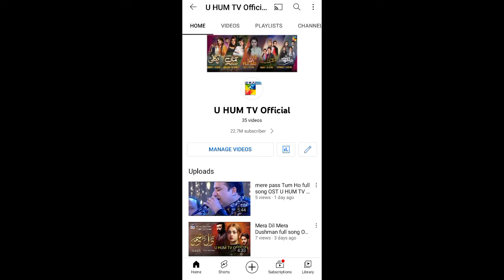All Pakistani drama songs OST